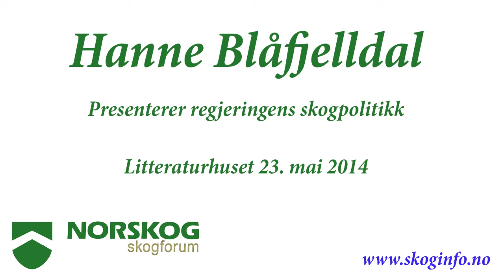NORSKOG Skogforum 23 mai 2014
Hanne Blåfjelldal presenterer regjeringens skogpolitikk på NORSKOGs skogforum på Litteraturhuset i Oslo 23 mai 2014